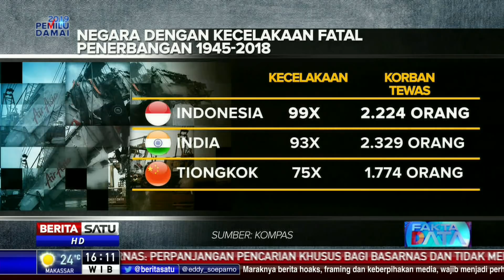Fakta Data: Cegah Maut di Udara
Tragedi jatuhnya pesawat Lion Air PK-LQP di Perairan Karawang, Jawa Barat, 13 menit setelah mengudara dari Cengkareng 29 Oktober 2018 menambah panjang catatan Indonesia sebagai negara dengan kecelakaan fatal penerbangan tertinggi di Asia. Ini adalah kecelakaan terburuk kedua di Indonesia. Ada apa dengan penerbangan di Indonesia?

Facebook.com/BeritaSatuTV
Youtube.com/BeritaSatu